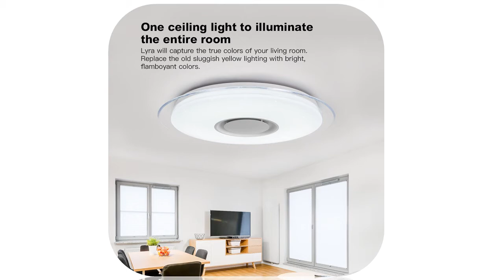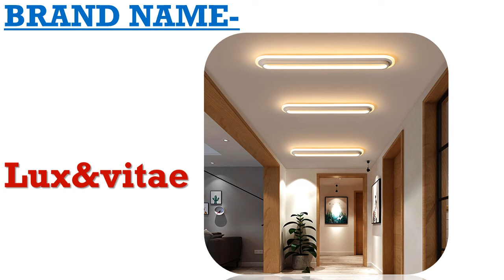Best led ceiling lights for living room 2020 Under 50$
1.Dimmable 25W 36W 52W APP Remote control

2.Decor Lamp Modern Curved Design

3.Led Ceiling Lamp

4.Ceiling Lights Remote control for Living room

5.Ceiling Lights Remote control for Living room

Description:
Dimming Modern plafon LED Ceiling Lamp Fixture Aluminum Dining Living Room Bedroom Lights Lustre Lamparas De Techo.
Modern LED Ceiling Lights Remote control for Living room Bedroom indoor plafond Lamp flush mount.
Modern LED ceiling Lights home lighting Bluetooth Music light bedroom lamps Smart ceiling lamp.